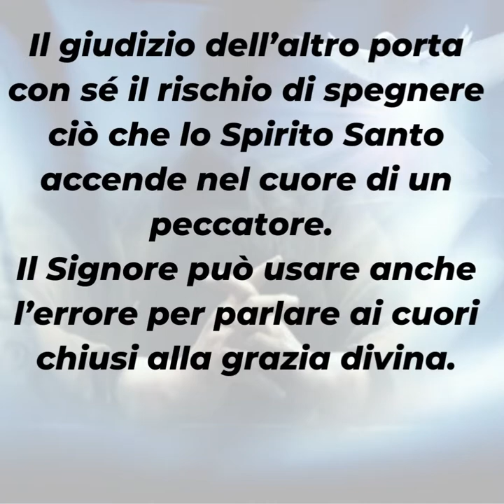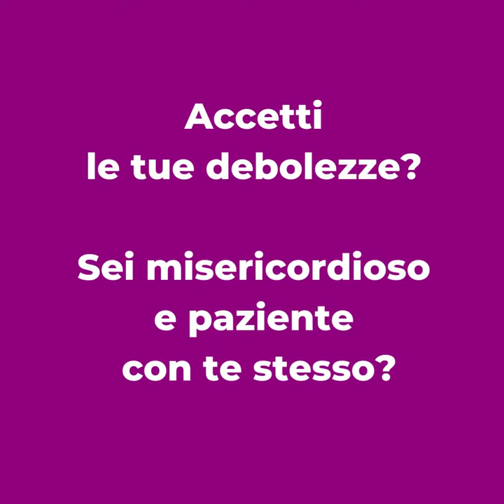PAROLE DI QUARESIMA 2022 ▪ Lunedì 14 marzo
Lunedì 14 marzo

📖 Lc 6,36-38

Chi non giudica non sarà giudicato. Chi è misericordioso riceverà misericordia. È molto più facile giudicare l’altro, invece di provare a capire i veri motivi delle sue azioni.
Il giudizio dell’altro porta con sé il rischio di spegnere ciò che lo Spirito Santo accende nel cuore di un peccatore. Il Signore può usare anche l’errore per parlare ai cuori chiusi alla grazia divina.
Oggi siamo invitati a rivedere la misura con cui giudichiamo gli altri. l’intransigenza versoi gli errori altrui manifesta un disordine dentro di noi. Magari si condanna dell’altro ciò che non si riesce a cambiare nella propria vita.

▪ Cosa significa per te essere misericordioso? Come reagisci con chi sbaglia?
▪ Accetti le tue debolezze? Sei misericordioso e paziente con te stesso?